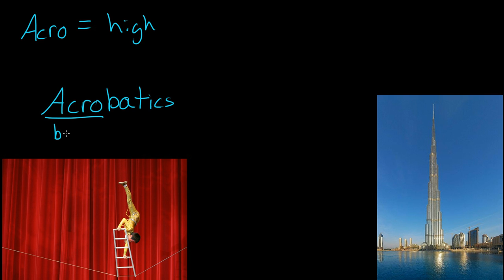Acro = High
A short video over the root acro.